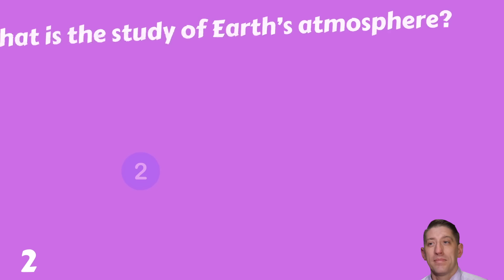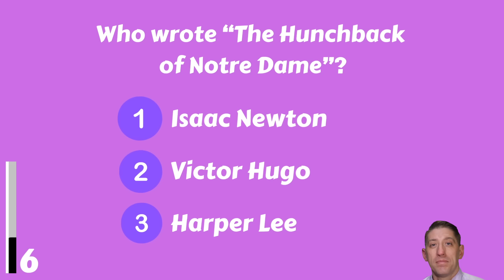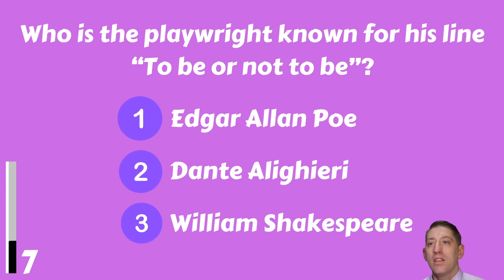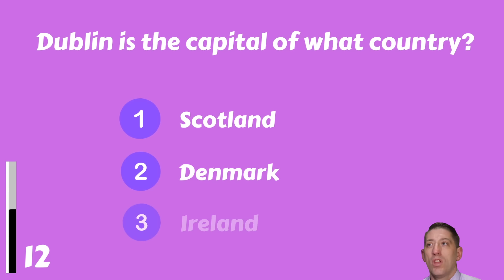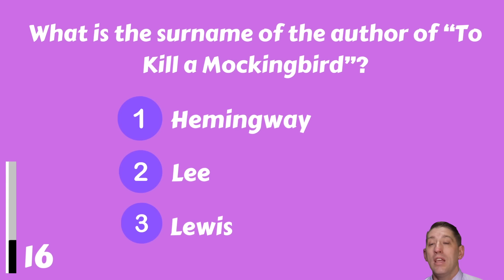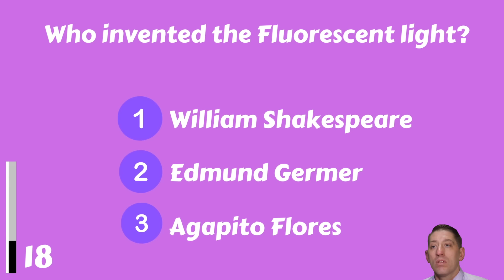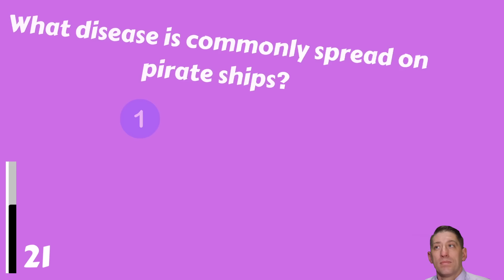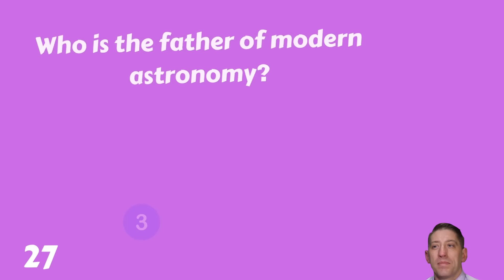Only Well-educated People Over 50 Years Old Stand A Chance Of Beating This Quiz. Do You Dare?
30 general knowledge trivia questions will appear. How many can you answer correctly? Let us know your score in the comments please and thanks for taking the test! :)